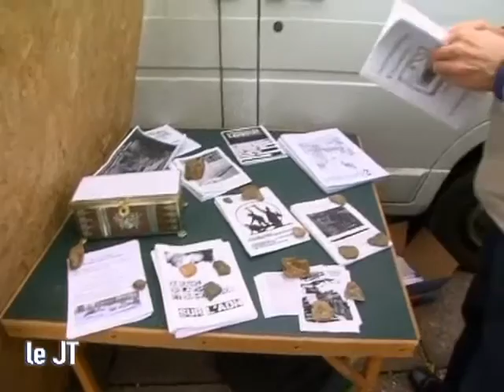Les Faucheurs d'OGM disent non au fichage ADN! (Angers)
Manifestation de soutien au faucheurs d'ADN qui refusent le fichage ADN. (Droits réservés. Pour toute exploitation commerciale, veuillez nous contacter